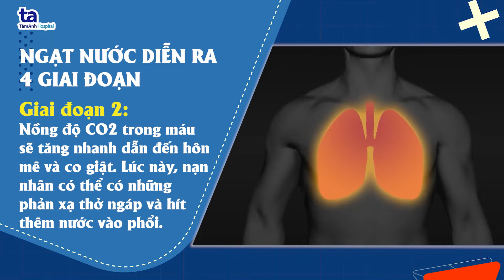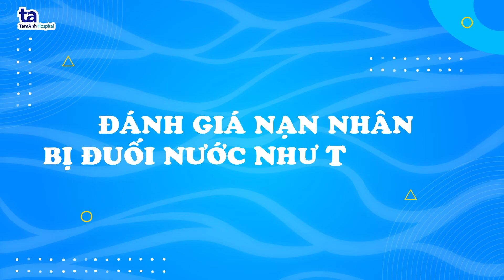Hướng dẫn cấp cứu đuối nước đúng cách P1 | BS CKI Phan Tuấn Trọng | BVĐK Tâm Anh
💢 Ai cũng có nguy cơ bị đuối nước, kể cả người biết bơi nếu gặp phải trường hợp nguy hiểm. Đuối nước có thể xảy ra ở sông, hồ, ao, biển, bể bơi, thậm chí là bồn tắm, chậu nước hay xô nước,… Đuối nước có thể gây tử vong nhanh chóng nếu không được cấp cứu kịp thời. Cách cấp cứu người đuối nước như thế nào để an toàn và hiệu quả?

🧑‍⚕️ Bác sĩ CKI Phan Tuấn Trọng, khoa Cấp cứu, BVĐK Tâm Anh TP.HCM cho biết: Theo báo cáo của Bộ LĐ-TB&XH, giai đoạn 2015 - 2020, trung bình mỗi năm ở Việt Nam có khoảng 2.000 trẻ em tử vong do đuối nước. Ngoài việc học bơi để bảo vệ bản thân, bạn cũng nắm những kỹ thuật sơ cấp cứu để cứu người đuối nước khỏi nguy hiểm như: Cách đưa nạn nhân lên bờ, hà hơi thổi ngạt,…

Mời quý vị tìm hiểu cách sơ cấp cứu đuối nước qua video của BS. CKI Phan Tuấn Trọng.

🔹 NỘI DUNG CỦA VIDEO:
00:00 Intro
00:35 Đuối nước là gì?
01:05 Khi nạn nhân bị chìm trong nước
01:45 Làm gì khi thấy người bị đuối nước?
02:58 Cách đánh giá tình trạng nạn chân đuối nước
04:00 Những sai lầm khi cấp cứu người bị đuối nước
04:55 Outro